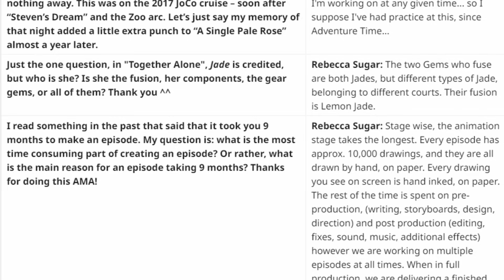12 Curiosidades do AMA (Ask Me Anything) - Steven Universo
No dia de estreia de Batalha de Coração e Mente nos EUA durante a exibição de Mudar de Ideia (Change Your Mind) foi lançado no reddit um Ask Me Anything ou AMA da Rebecca e dos produtores de Steven Universe para que fizessem perguntas, perguntas sobre as Jades que se fundiram no baile da Era-3 e na verdade formam a Lemon Jade; o que acontece se o Lars entrar na juba do Leão; as coisas mais loucas que Rebecca Sugar já pensou para o desenho que saiu em Change Your Mind, que pode ter sido o Arcoiris 2.0 (vugo Arco-íris Quartz 2.0 ou Rainbow 2.0), a Pedra do Sol (Sunstone), a Obsidiana ou até mesmo o megazord Diamante, entre muitas outras curiosidades e perguntas do vídeo!